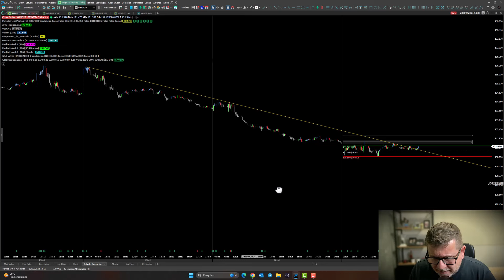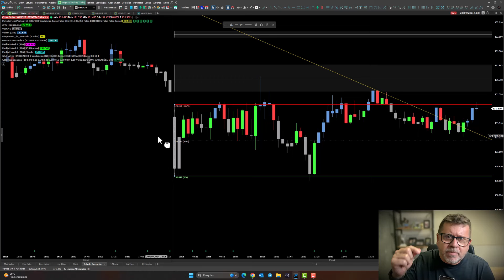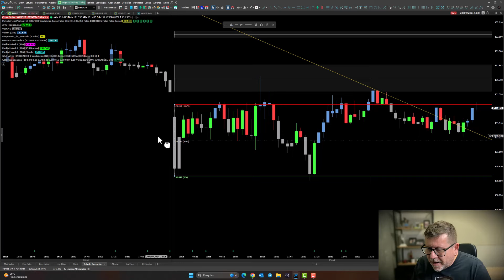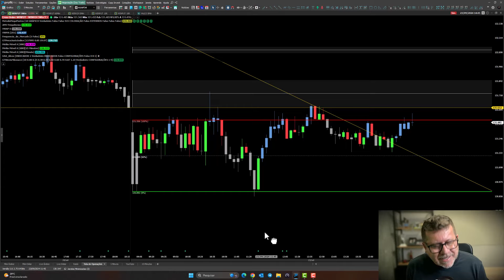A Barreira dos 15 Funcionou Hoje? Entenda | Gurgel Trader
No nosso último vídeo, apresentamos uma estratégia que mudou a forma que eu analiso o mercado e fez mudar a chave em relação as minhas análises para operar no mercado, principalmente no mini índice.

Hoje, tivemos um dia bem lateral, onde esta mesma estratégia acaba ajudando bastante. Saiba como foi o dia de hoje e como você deveria usar esta estratégia para operar em mercados assim.

Antes de conhecer a estratégia que vou apresentar hoje, eu não tinha consistência nas minhas operações. Eu já consegui fazer algum resultado, mas muitas vezes, acabava entregando no dia seguinte.

Foi aí que comecei a observar o Range que era formado nos primeiros 15 minutos de pregão, e apelidei este range de "Barreira dos 15".

Esta barreira dos 15 serve para: Projetar o mercado, definir alvos, operar gráficos laterais consolidados, e até mesmo me mostrar quando não operar. Ou seja, é algo fantástico e que vou entrar 100% de graça para vocês.

Vamos vídeo?

▶️Título do Vídeo: A Barreira dos 15 Funcionou Hoje? Entenda

CONTATO

Alberto Gurgel
Trader Desenvolvedor
AG - Empreendimentos Digitais